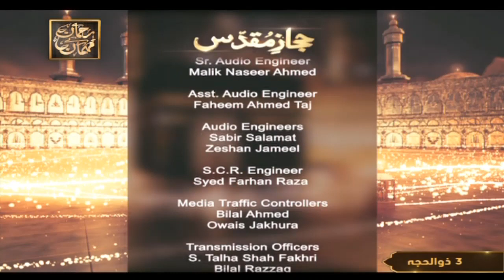Hejaz e Muqaddas - Shujauddin Sheikh - 3rd July 2022 - ARY Qtv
Hejaz e Muqaddas || Topic : Hajj Kia Hai? | Hajj Ki Tareekh

Host: Shujauddin Sheikh